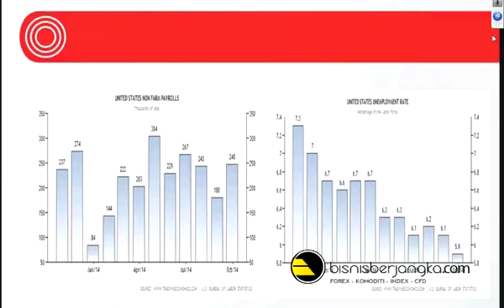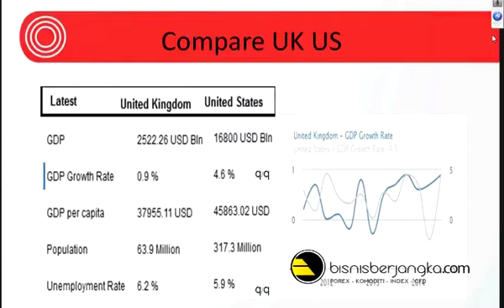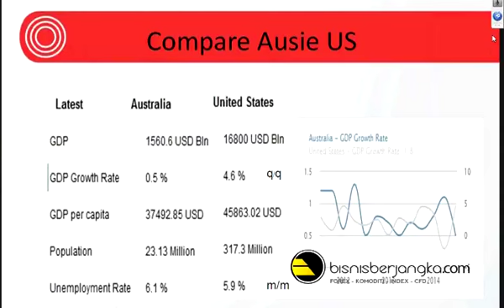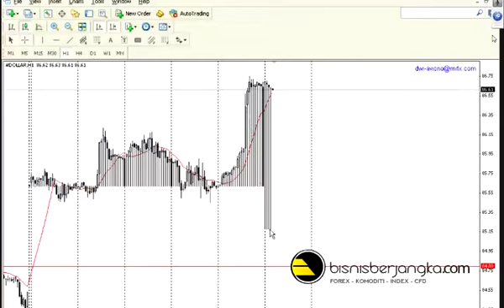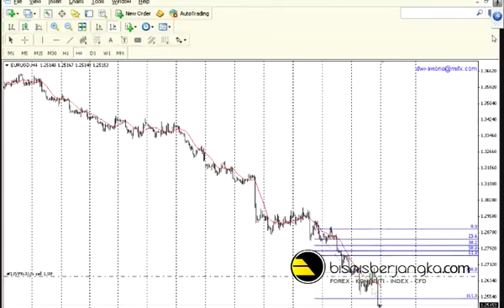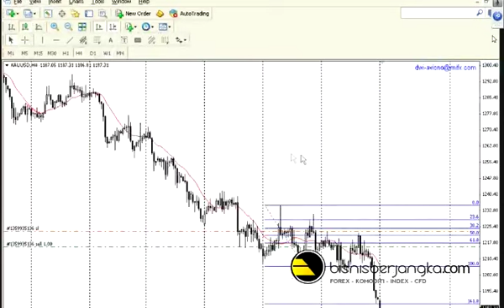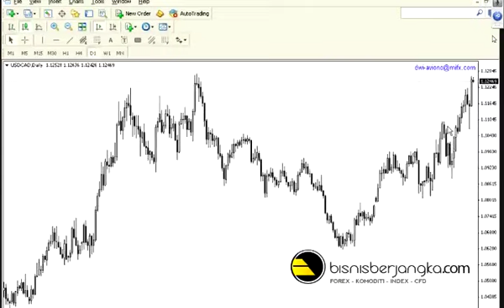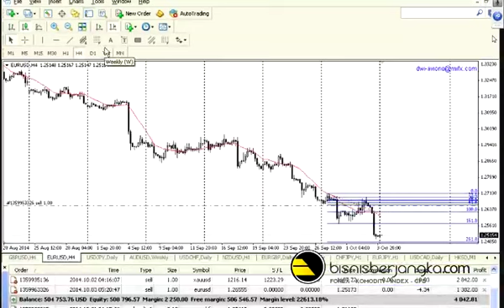Analisa Pergerakan Pasar 06 Oktober 2014